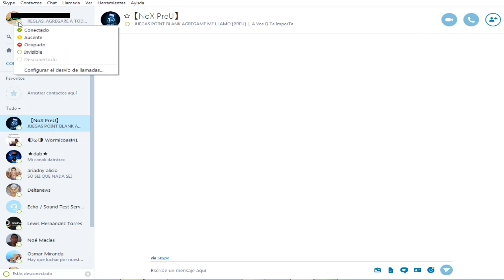Como Ponerse Como Desconectado En Skype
En esta ocasión nuevo vídeo tutorial en el cual te muestro a como
ponerse como descontado en skype